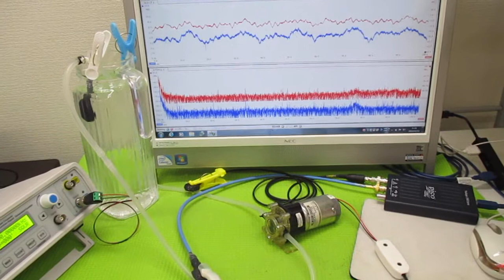超音波を利用した「振動計測技術」 ultrasonic-labo